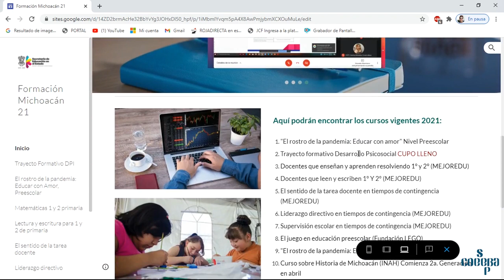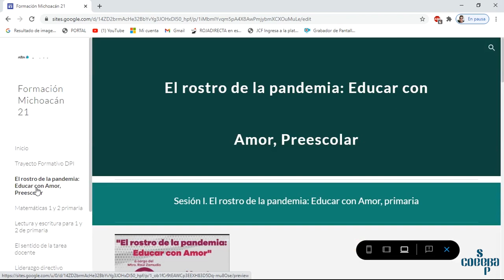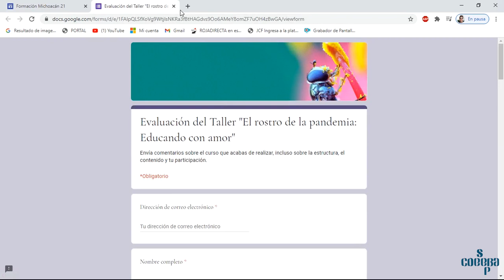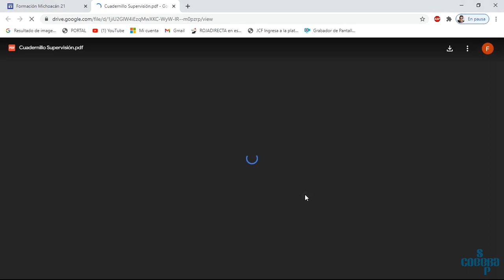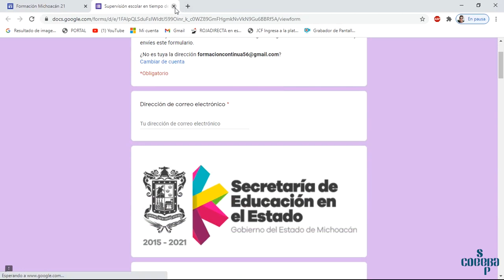Site Formación Continua Michoacán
En el presente tutorial te explicaré como desplazarte en la Site de Formación Continua Michoacán en donde se encuentran alojados todos lo cursos del presente año 2021.

Realizó: Mtro. Gonzalo Medina Alvarez en coordinación con la Dirección de Formación continua Michoacán.